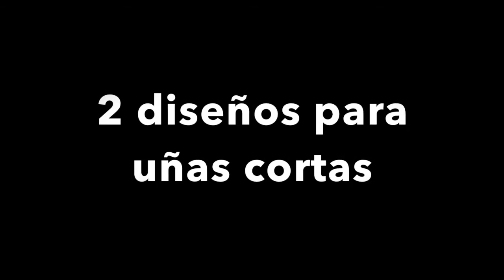2 diseños para uñas cortas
hola mis amores hoy les traigo 2 ideas para sus uñas si las tienen cortitas como yo estos diseño les ayudara